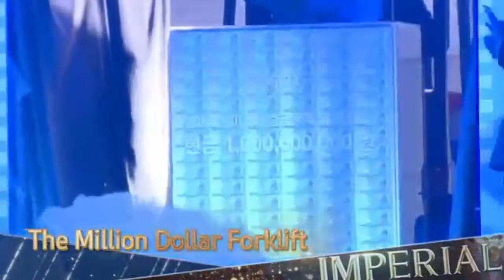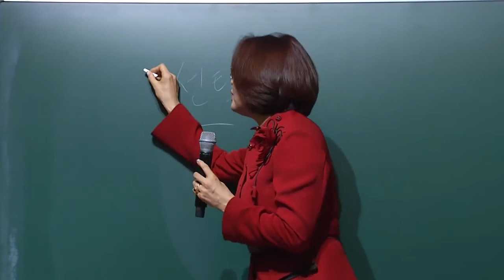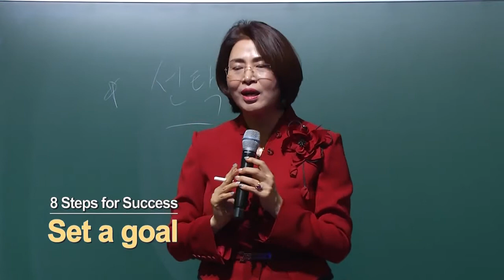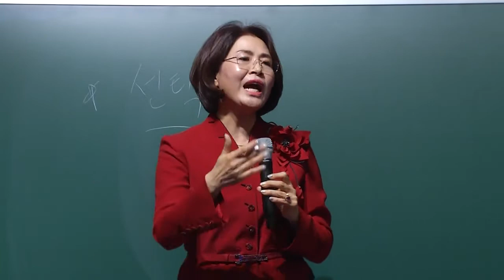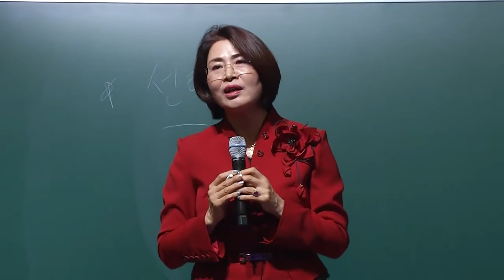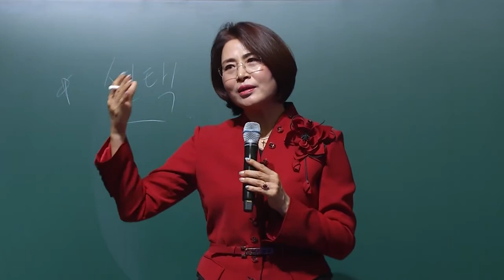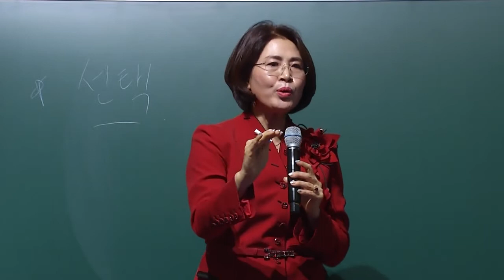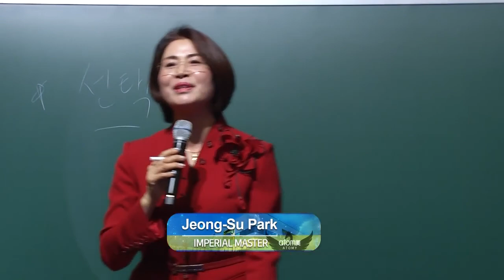1st Imperial Master Park Jeongsoo Pormotion and Special Talk can someone like me succeed as well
1st Imperial Master  Park  Jeongsoo Pormotion and Special Talk  can someone like me succeed as well